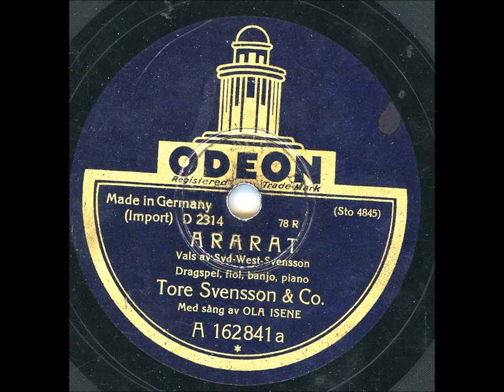Tore Svensson & Co med sång av Ola Isene - Ararat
Inspelningsår: 17 Januari 1931
Längd: 2:59